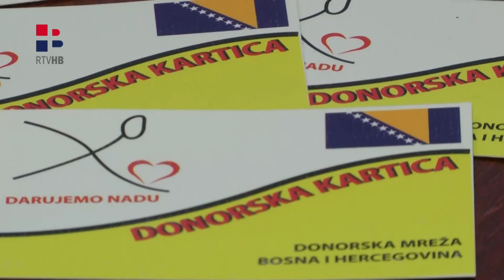RTV HB | Svjetski dan bubrega 2021. pod motom "Živjeti dobro s bubrežnom bolešću"